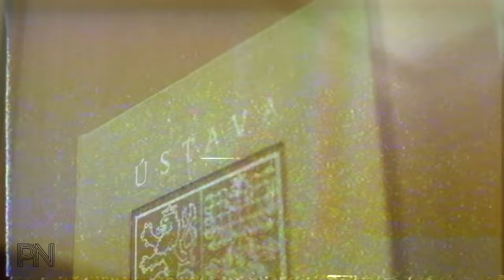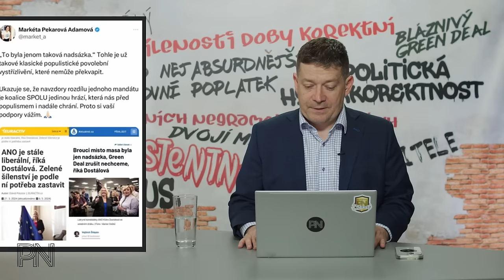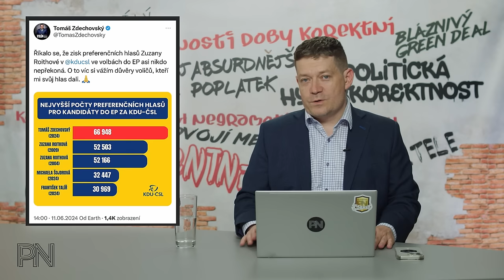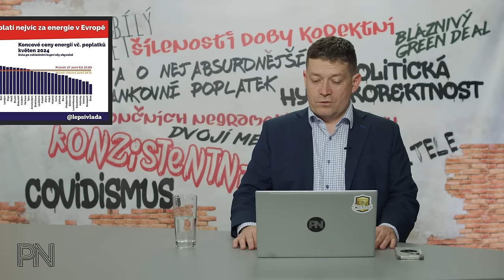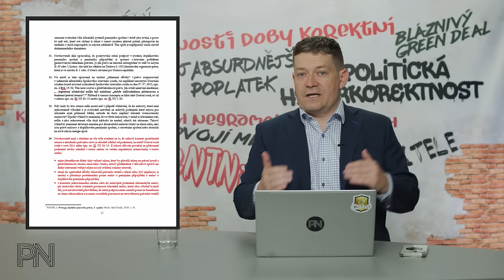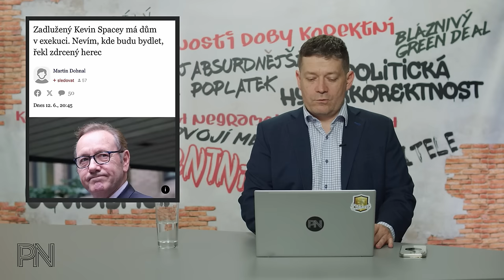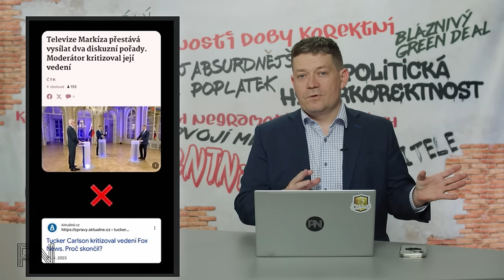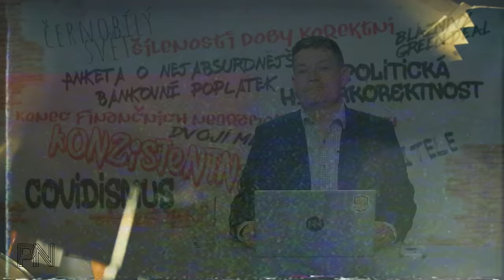Dvojí metr #128: Koalici náhle nevadí dezinformace. Me Too a presumpce viny. ANO jako extrémisti.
Kapitoly
0:00 Úvod

0:59 Novinky z politiky

12:02 Ochrana spotřebitele

17:46 Politická korektnost

19:48 Dvojí metr

24:55 Zajímavé komentáře na sociálních sítích